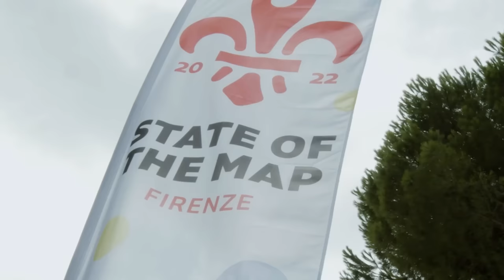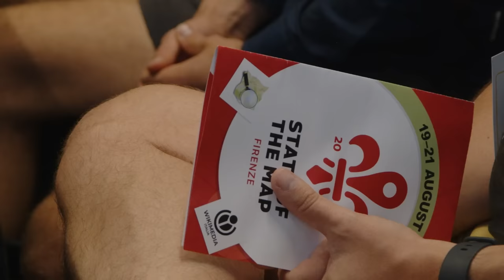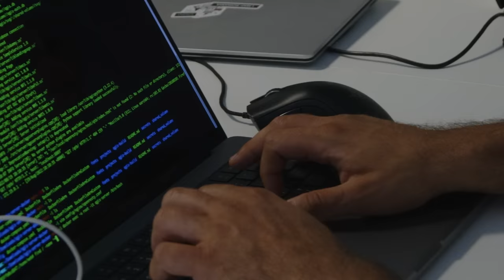State of the Map: chi sono i volontari di OpenStreetMap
In occasione di State of the Map 2022, che si è svolto a Firenze dal 19 al 21 agosto 2022, i volontari di OpenStreetMap raccontano cos'è il progetto e perché è importante coinvolgere e condividere idee con le comunità di tutto il mondo.

Musiche:
Skinny Leonard di Audionautix è un brano concesso in uso tramite licenza Creative Commons Attribuzione 4.0.

Sei libero di riutilizzarlo per qualsiasi scopo, citando l'autore. Più dettagli